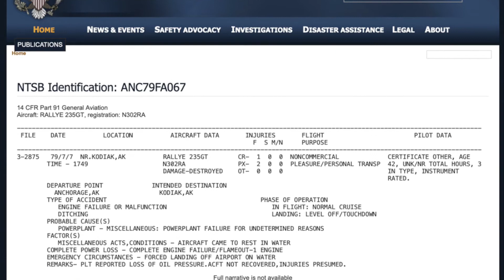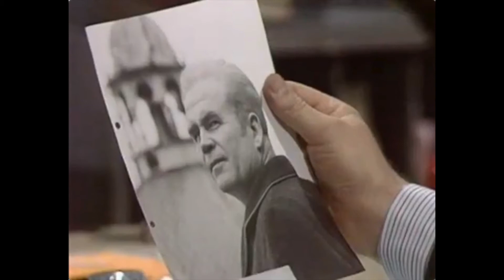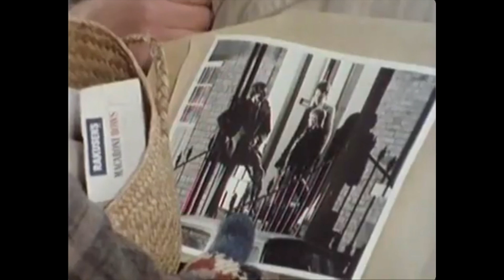Sandbaggers Case Files: S01E02 — A Proper Function of Government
Burnside tries to stay one step ahead of a defecting scientist while angling for permission to assassinate a dictator who killed a Sandbagger.

The Sandbaggers is a spy drama that ran on the British ITV Network for three seasons from 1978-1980. It stars Roy Marsden, Ray Lonnen, Jerome Willis, Ian MacNaughtan, and Bob Sherman. It was created by Ian Mackintosh and the theme song was composed by Roy Budd.